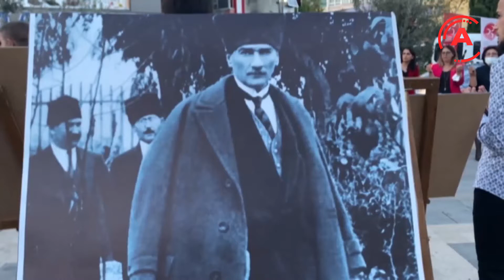MHP’DEN ATATÜRK SERGİSİ